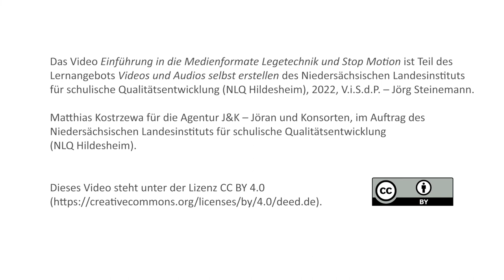Einführung in die Medienformate Legetechnik und Stop Motion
In diesem Video wird erklärt was Stop Motion-Videos sind und wie Legetechnik für Lernvideos genutzt werden können. Und wieso sich diese Techniken für den Einsatz im Unterricht besonders gut eignen.